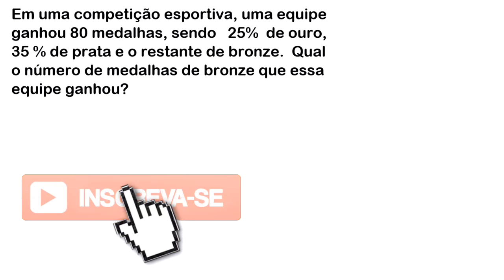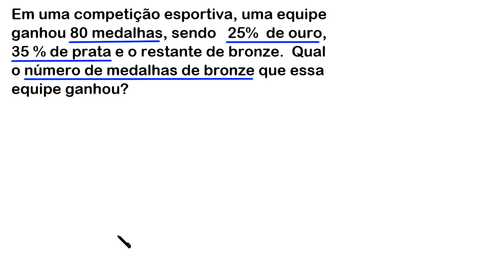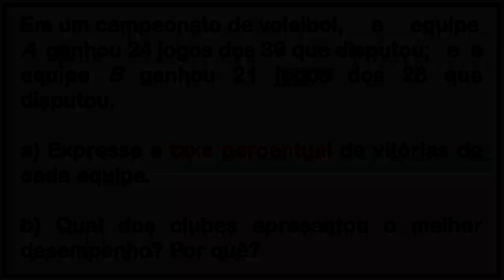PORCENTAGEM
Fortaleza - CE
60840974

Sony Vegas

Atube Catcher

MICROFONES

Lapela Sony: ECMCS3